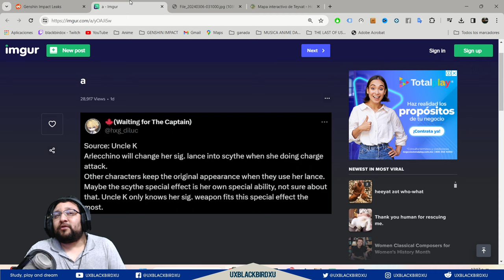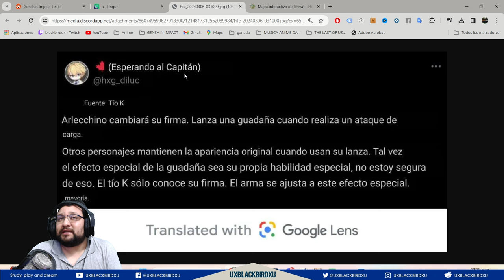▶️Nueva extensión de mapa de la versión 4.6 | 🐳 Genshin Impact🐳| 🗺️ + info de arlecchino (Supuesto)👍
0:00 Intro
0:33 info de arlechino
1:20 Nueva zona del mapa version 4.6
1:36 Sorteo Bendicion Lunar
2:27 Donde va a estar ubicada y tamaño aproximado
4:20 Despedida

Codigo Creador de Contenido en EPIC:
UXBLACKBIRDXU

OH EKATE
banners mas nuevos (ohekate)